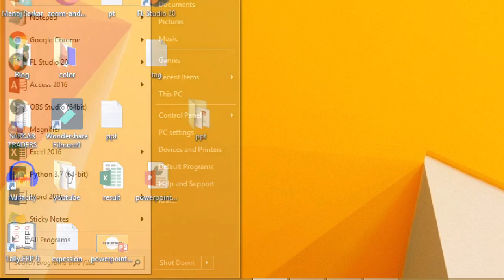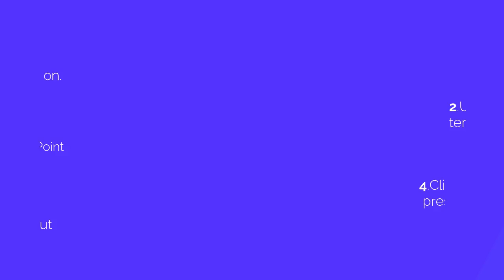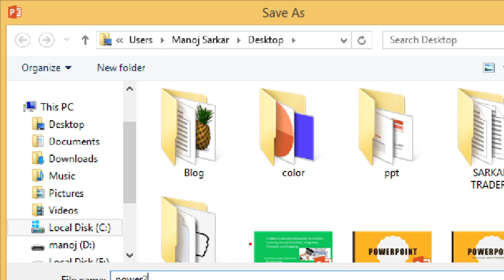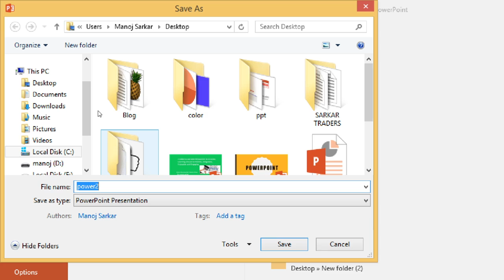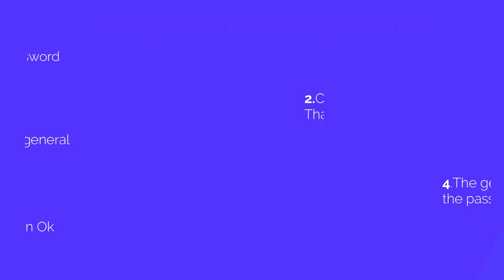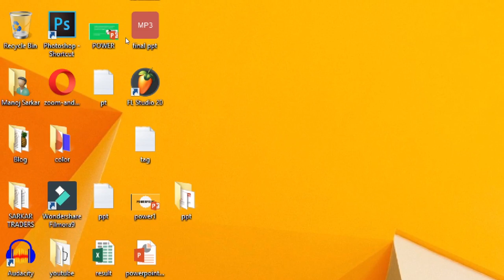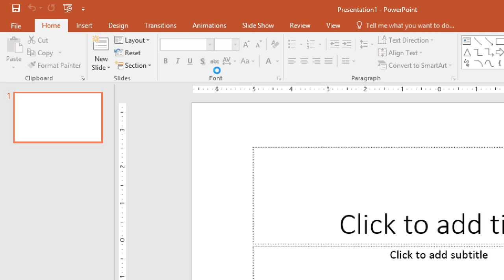How to open,save,close and set password in powerpoint | ppt | Powerpoint presentation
in this video, I explain how to set a password in ppt, how to open close, and save  ppt.

ITC Gyan by Manoj Sarkar is the computer course channel.
I began this channel for all CBSE Computer courses and key terms of computers in a very simple language with their hands on.

how to make powerpoint presentation,how to make powerpoint
presentation in hindi,ppt kaise banaye,computer me ppt kaise banaye,
powerpoint me presentation kaise banate hai,ppt kaise bnate hai,
powerpoint kaise sikhe,powerpoint kaise chalaye,powerpoint classes in hindi,
online computer kaise sikhe,online computer classes in hindi,
computer course kaise kare,how to make ppt in hindi,ppt
PowerPoint tutorial in Hindi, POWER-POINT IN HINDI, Microsoft PowerPoint,
PowerPoint full tutorial, PowerPoint Hindi, Ms-PowerPoint,PowerPoint 2019,
PowerPoint tips and tricks,Full tutorial of PowerPoint,PowerPoint 2020,
PowerPoint,PowerPoint tutorial, ms-power point, power point tips,
PowerPoint tricks,learn more, PowerPoint Tutorial in Hindi for Beginners to Expert
powerpoint presenattion in hindi
what is ppt
what is ppt in hindi
what is powerpoint presenattion in hindi
what is powerpoint presenattion